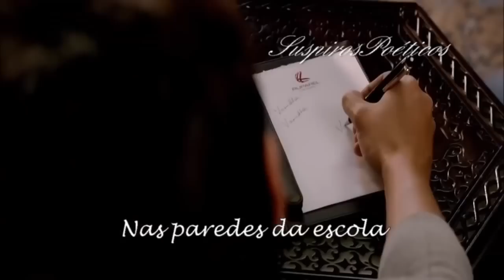Marcos & Belutti part. Fernando Zor 💘 Romântico Anônimo